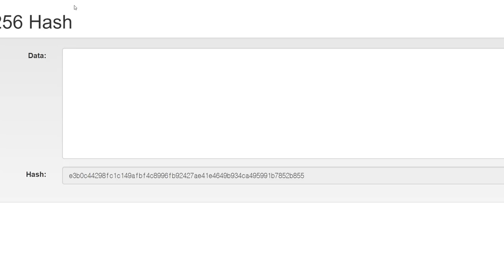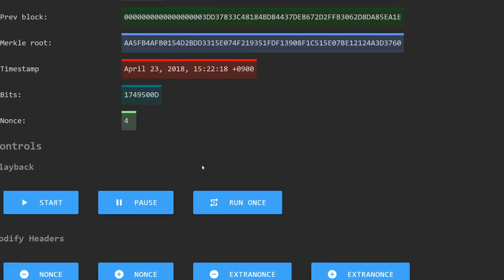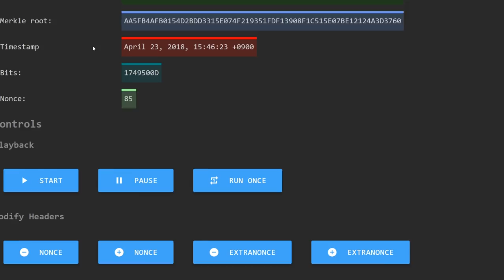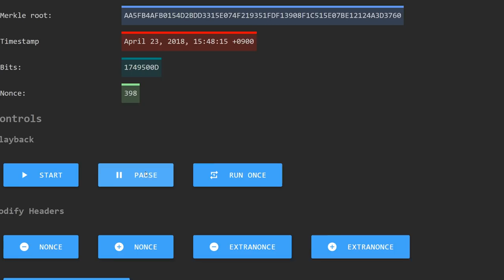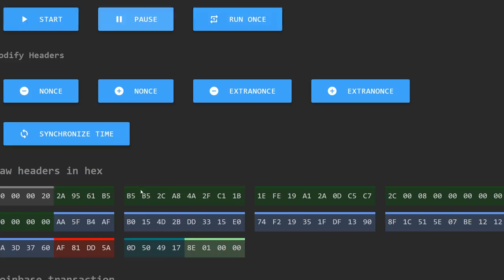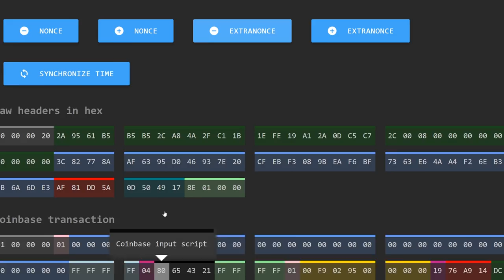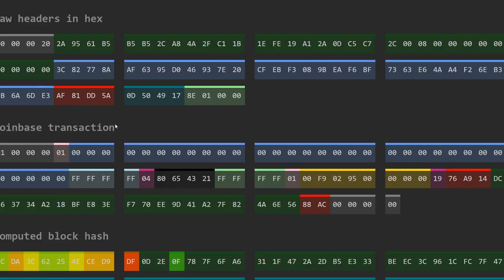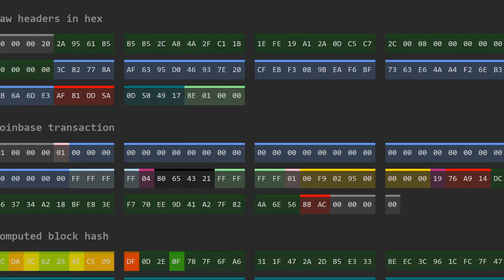에피소드1.5 실습: 말로만 들어본 해시와 채굴 두 눈 뜨고 확인하기